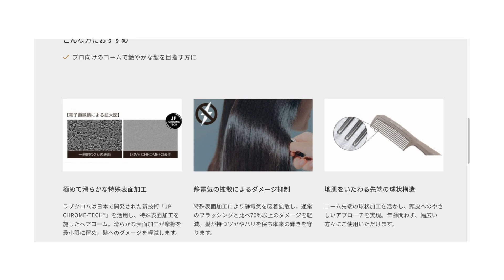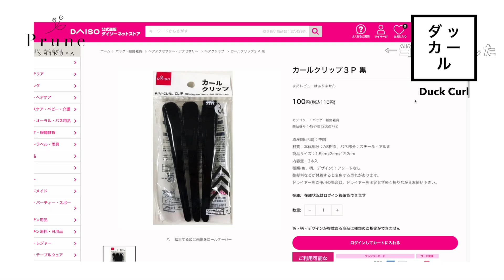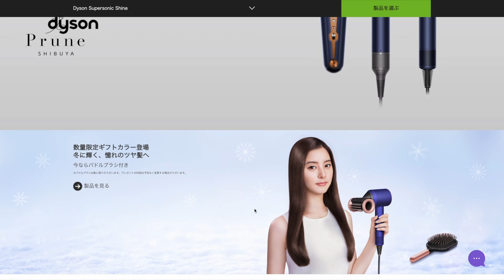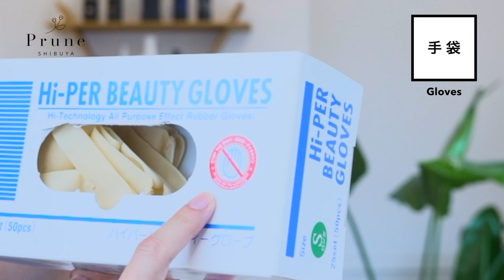ハサミで〇〇万円？！自宅でも使えそな美容師の道具を紹介＊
以外にオンラインで買えるもんですね！

【コーム】
・タフコーム

【ダッカール】
・AIVIL

【スプレイヤー】
・Y.S.PARK

【ドライヤー】
・ダイソン

【手袋】
・オカモト

【バーム】
・イソップ

ご質問やリクエスト動画はコメント欄でお願いします＾＾

美容師が技術や情報をお伝えするチャンネルです＊

お客様に美容室での技術の内容や美容師さんの考えている事を見える化することで、美容室で過ごす時間を少しでも楽しく、満足する結果になって欲しいという思いで動画を作成しています！

動画を参考に、ご自宅でもカットやスタイリングアドを楽しんで頂けたら幸いです！

▷沖縄県出身
▷美容師歴17年
▷2007年原宿ヘアサロン→2012〜2014ロンドンで美容師→2014〜現在に到る
▷ミルボンカラーアカデミー　エキスパート取得
▷関東近郊の美容室でセミナー講師
▷2023年渋谷にPrune Shibuya(美容室)をオープン

美容室での出来事を中心に、解説や面白いコンテンツをお届けしたいチャンネルです＊
動画を参考に、ご自宅でもカットやスタイリングを楽しんで頂けたら幸いです！

【上原】
▷沖縄県出身
▷美容師歴17年
▷2007年原宿ヘアサロン→2012〜2014ロンドンで美容師→2014〜原宿と表参道ヘアサロン→2023年Pruneをオープン
▷2023年に渋谷に美容室【Prune Shibuya】オープン

【ヘアサロン】
Prune Shibuya(プラネシブヤ)

ご来店に迷われている方はお気軽にご相談ください♪

こんな方にオススメの美容室です！
✔︎自分に似合うヘアスタイルがわからない
✔︎自分に似合うヘアスタイルを提案してもらたい
✔︎髪の毛の悩みやヘアスタイルをしっかり相談したい
✔︎バッサリイメチェンしたいけど、誰にお願いしたらいいかわからない